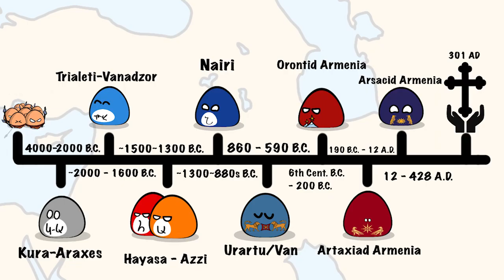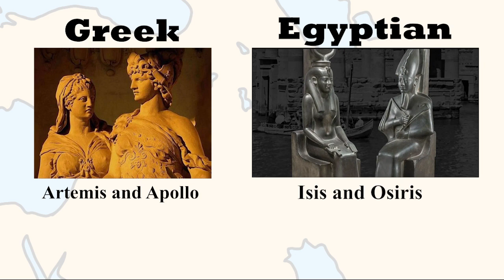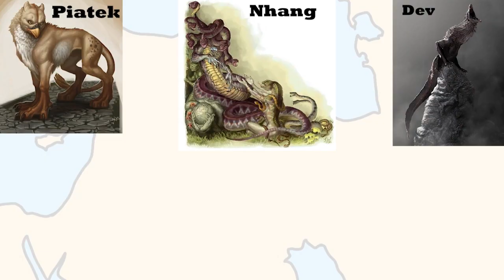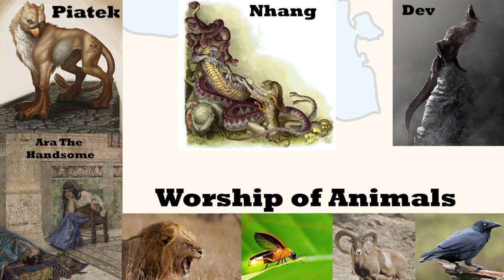Armenian Mythology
Today we will be talking about the Armenian mythology, where and how it originated, and what other cultures and nations have influenced some of the beliefs in Pre-Christian Armenia.
Please keep in mind there are some Gods, beliefs, creatures, etc., not mentioned in the video due to the length of the video.

Thank you so much for checking out the video and your continuous support. A lot of time and effort went into this video, I hope you guys like it.

All other images used in the video belong to their rightful owners, (If I did not credit you please reach me on IG or Email me I will give you credit for your artwork). I do not claim ownership of any image outside of the hand-drawn maps and countryballs.